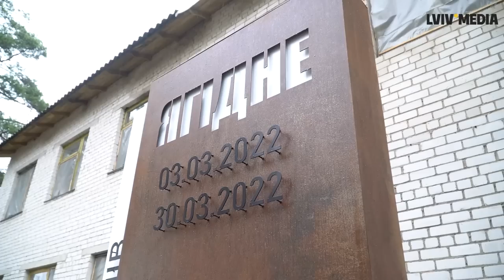Огляд карти бойових дій 5 квітня \ Окупанти гинуть на Луганщині, оборона Бахмута, евакуація дітей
Огляд карти бойових дій за 5 квітня: окупанти гинуть на Луганщині та перекидають своїх солдатів у Бахмут, штурм Авдіївки та Мар'їнки загальмував. Яку зброю передають нам США та чому їм це вигідно. За що стало соромно німецькому віце-канцлеру.